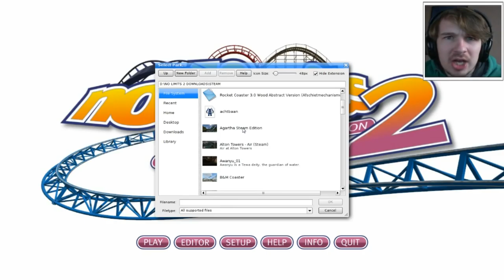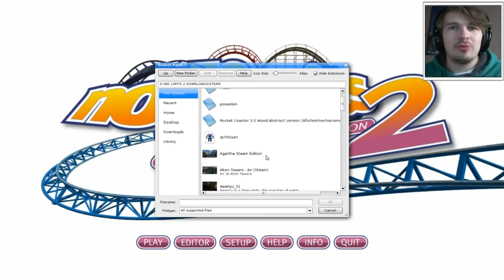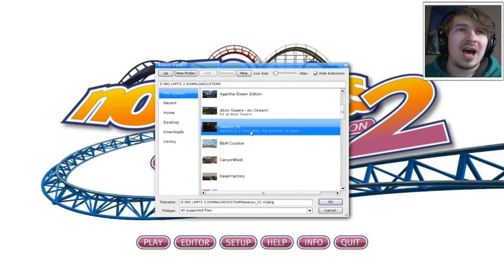FREERUNNEN IN NO LIMITS? - NO LIMITS #43